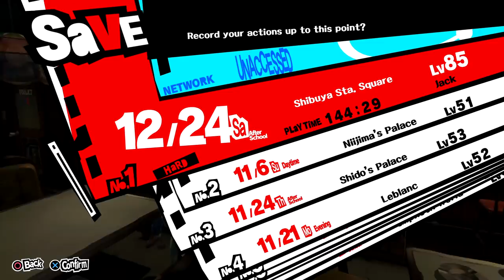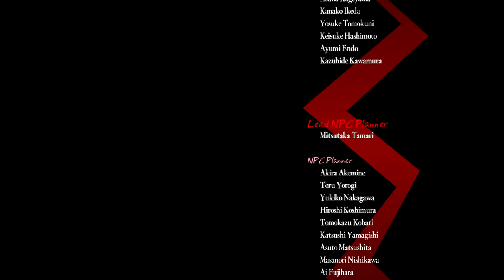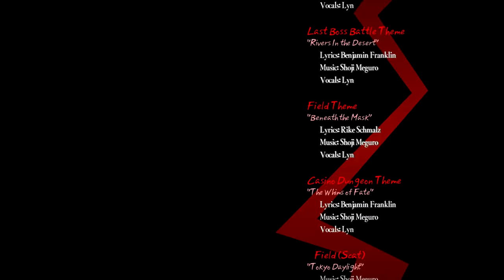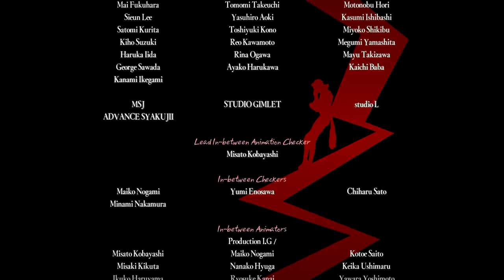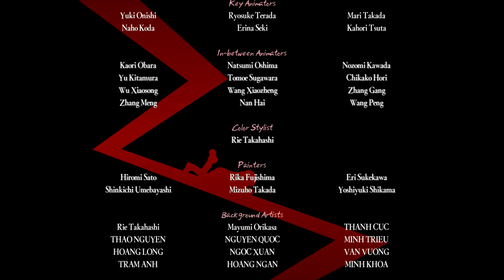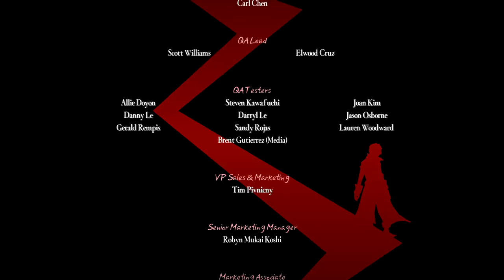Persona 5 - Capítulo FINAL: O Último Adeus [Legendado PT-BR]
Hey, seja bem-vindo ao meu Let's Play em HD, 100% Legendado em Português de Persona 5, para PlayStation 4. Neste capítulo final Persona 5, nós terminamos o jogo dando O Último Adeus.